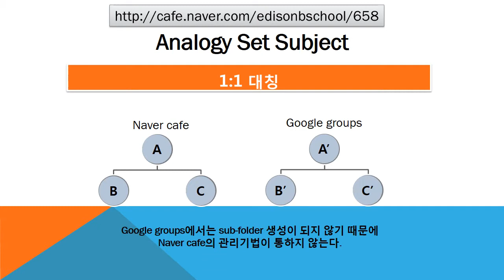#658 Praiseloan (주)찬호론대부 MBA GMAT Logic